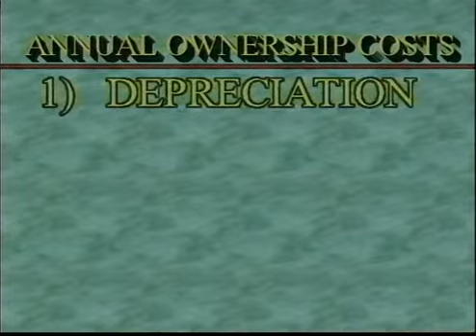WMGT112 26 07 Economics07